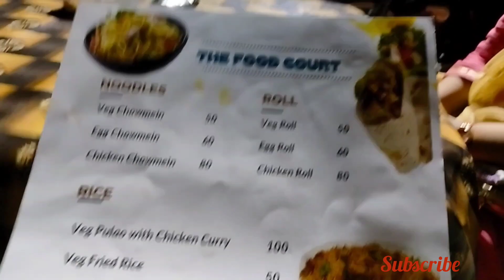Durga puja at JORHAT//amazing dandiya dance